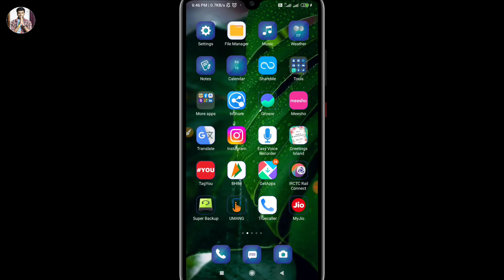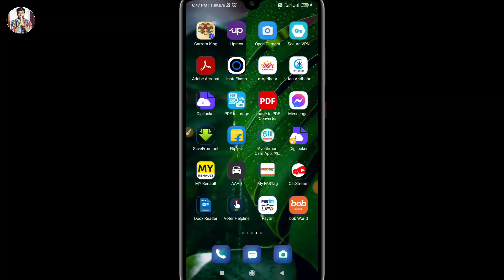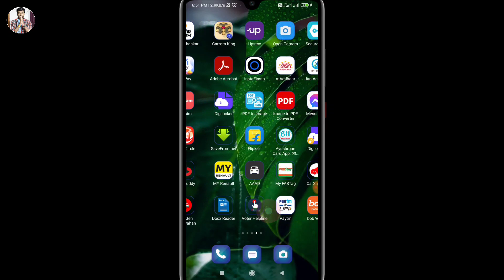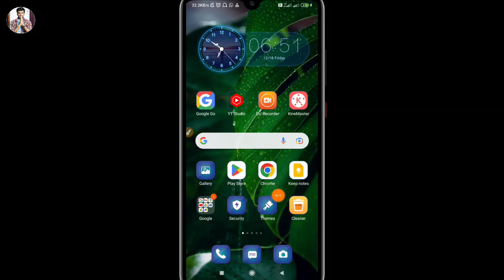Digital signature kaise download kare online | digital signature png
Hello friend today I am describe that in this video digital signature kaise download kare online.

Hero choubey